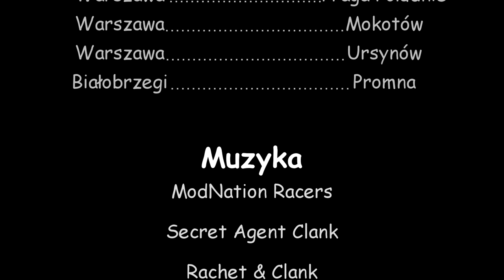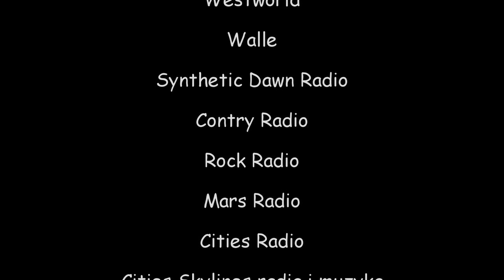#42 Podsumowanie roku 2018 - Awizonosz Poza Prawem 2018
Zapraszam na ostatni odcinek z Awizonosz poza prawem. Tym razem podsumuje cały rok, co w nim się działo na rowerze i nie tylko...

Muzyka: Home

Awizonosz